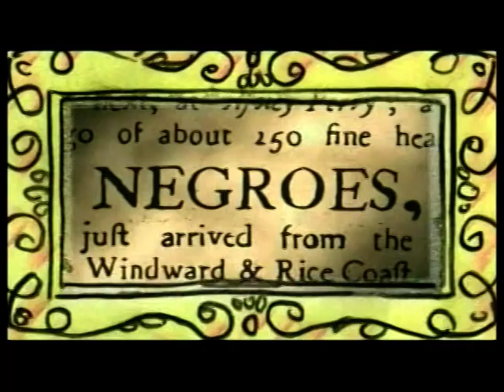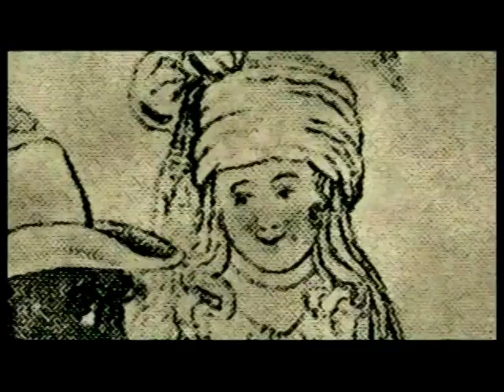Bid Em In- Cartoon Segment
Something to take to heart!